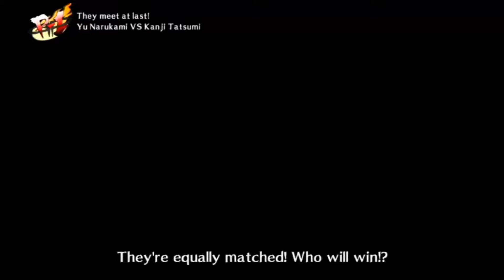Black Vs. Potts: Persona 4 Arena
The second round of Black vs Potts with a game neither of us can play!  Shocks and upsets ahead!